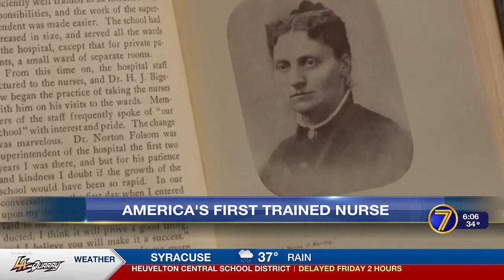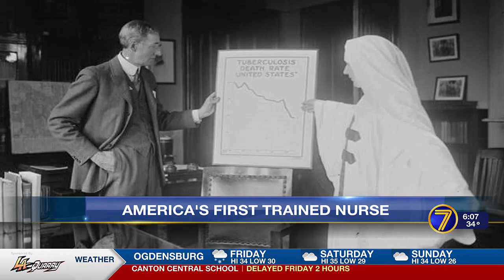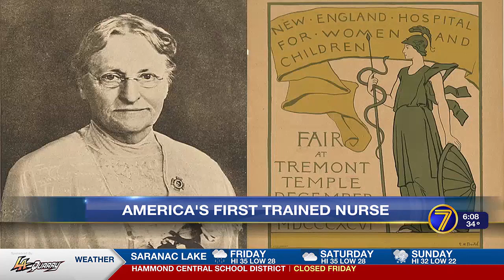History Lesson: Potsdam native was America's 1st trained nurse